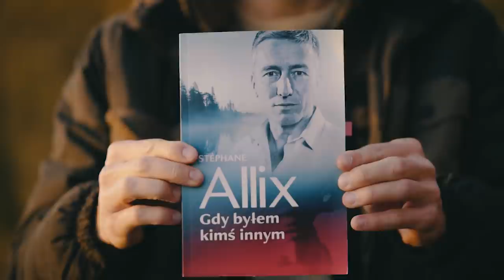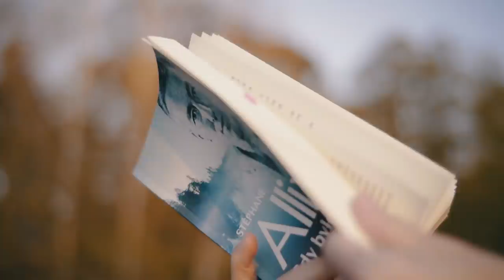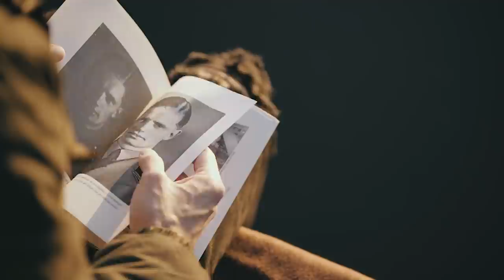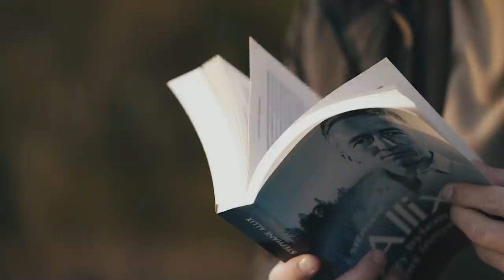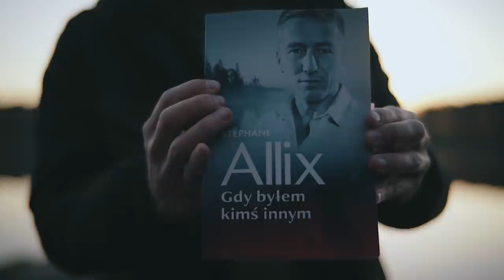Bez książek byłbym kimś innym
▪️ grupa Facebook: Okonki w sieci

Za możliwość zrecenzowania dziękuję wydawnictwu Co-Libris

00:00 - 04:18 - pitu pitu
04:18 - recenzja książki